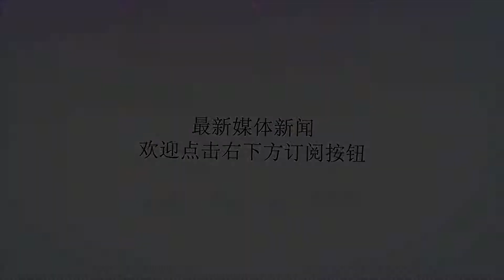精神分裂症怎么才能够彻底治愈？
谢谢！精神分裂症怎么才能够彻底治愈？